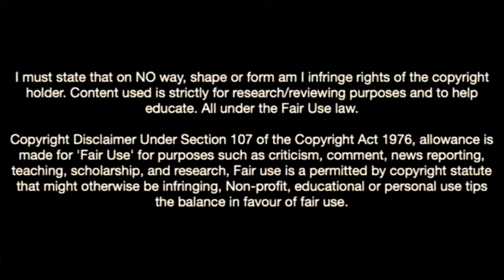Rodrigo Ribeiro-The New Wonderkid Blowing Minds In Sporting